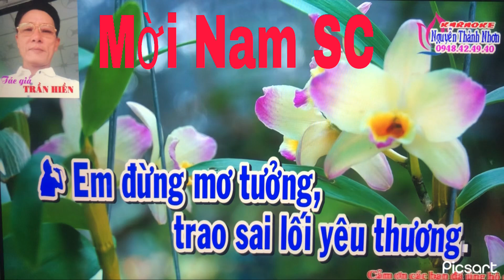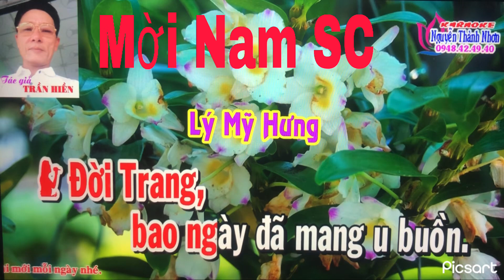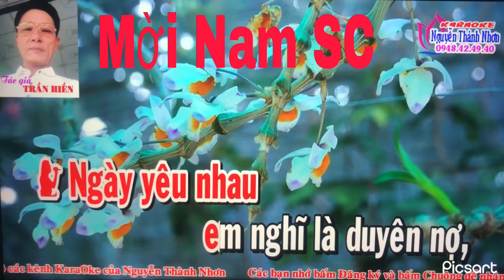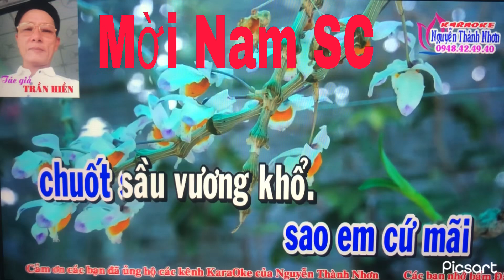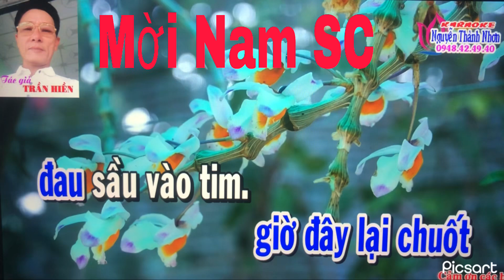MỜI NAM SC( Tình Lỡ Gởi Phương Xa ) Tg: Trần Hiền